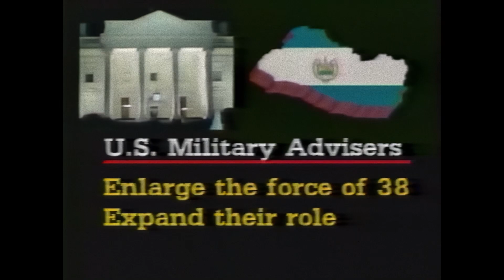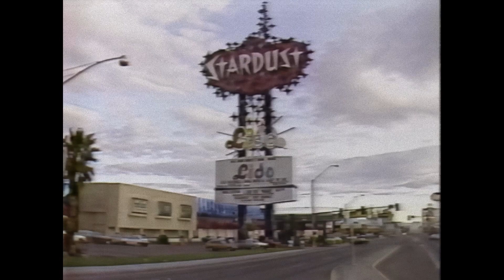WBBM 2 Chicago News (partial) remastered from February 28, 1983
This is the partial WBBM channel 2 evening news from February 28, 1983 hosted by Don Craig and Walter Jacobson.

Tonight's stories:
President Reagan considers more aid and US advisors to El Salvador
Mexico gets closer to bankruptcy
Gold prices tumble
Former Green Beret claims US soldiers are in captivity in Laos
Bombs discovered at three Las Vegas hotels
Harold Washington wins Democratic primary race for mayor (truncated)

This sequence was AI upscaled to 1080p resolution and 60 frames per second.